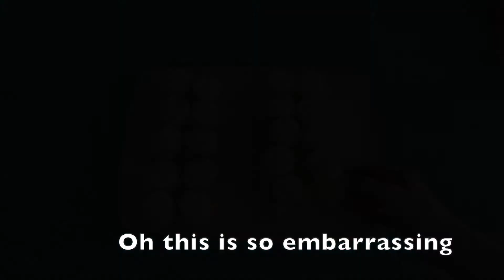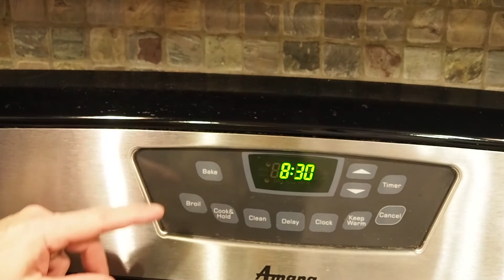Annual Meeting 2022 Baking Tips (all six)